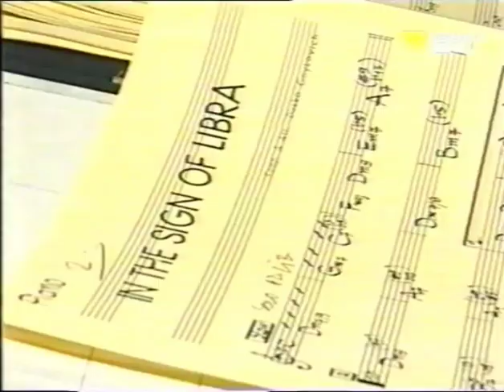Duško Gojković & Sarajevo Big Band - In the sing of libra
Internacionalni festival Sarajevo "Sarajevska zima"
BKC, 03. mart 2001.

Duško Gojković (Solo Flugel horn)
Sinan Alimanović (Piano - dirigent)

Muzička produkcija RTV BiH